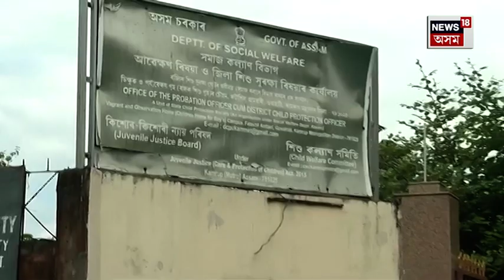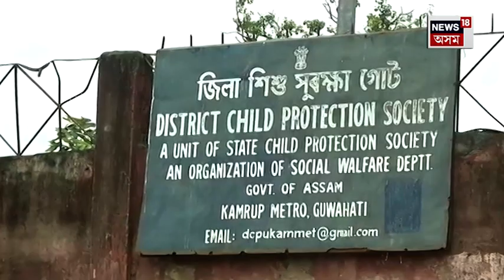Sangeeta Datta Case Update : দূৰ হ'ল নেকি সংগীতা দত্তৰ বেয়া দিন ?